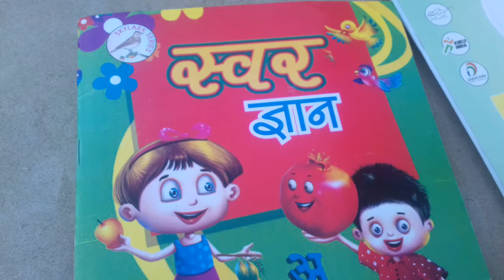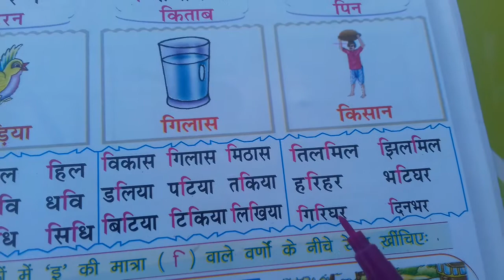class ukg sub hindi 31 July